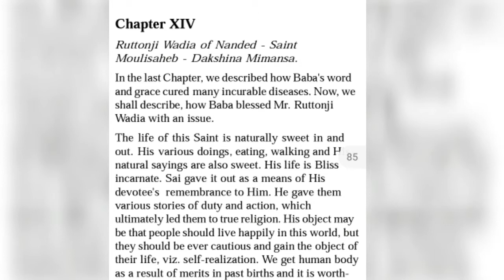Sai Sat Charithra - Chapter 14 - English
Shirdi Saibaba
Sai Sat Charithra English
Chapter 14